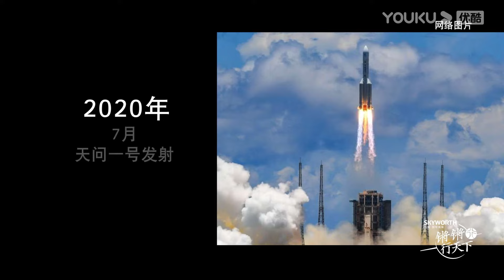为什么一瓶红酒能卖到上万元？都是葡萄酿造，十块钱的超市红酒和一万元的高端红酒有什么区别？圆桌派